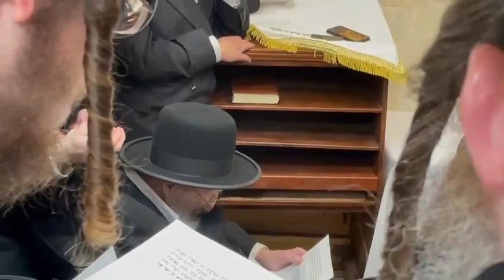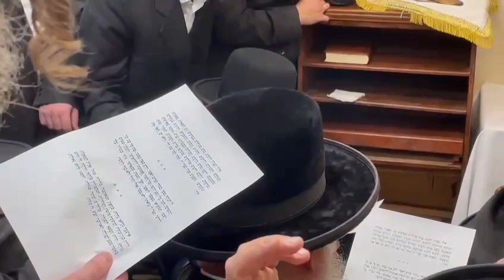Bobover Rebbe And R' Moshe Wolfson Sing Nigunim Nittel 5782 In Kerestir Shul In FL # 2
Bobover Rebbe And R' Moshe Wolfson Sing Nigunim Nittel 5782 In Kerestir Shul In FL